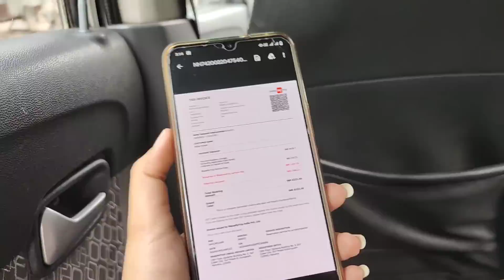বুলক the city of Joy🌆